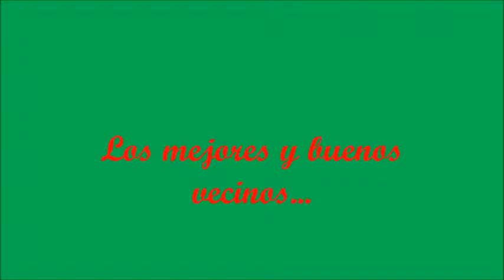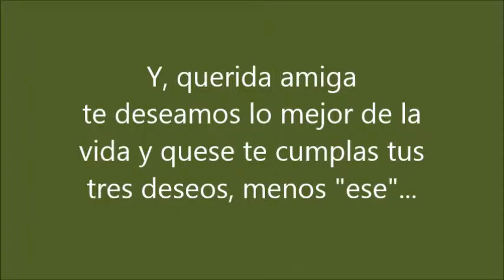cumple Maggie 2ª parte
Un recuerdo muy querido para nosotros, sus amigos.!